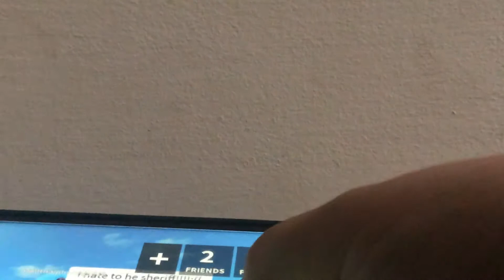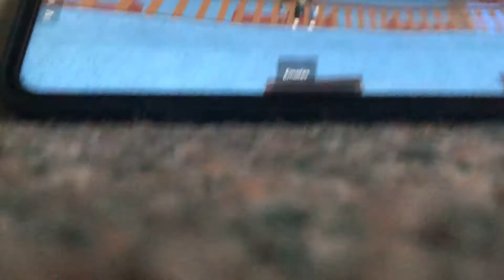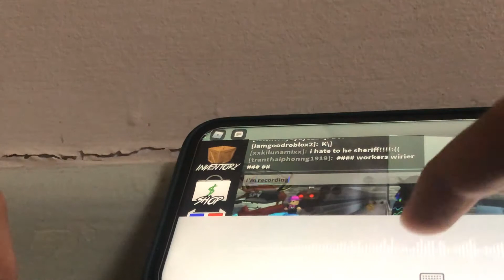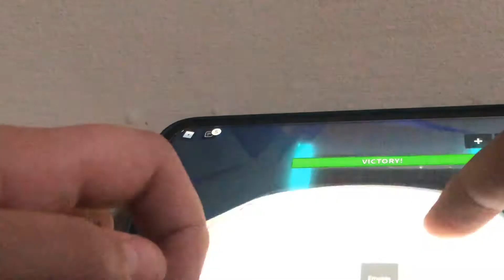AGAIN??? Murder mystery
Can I do some more??